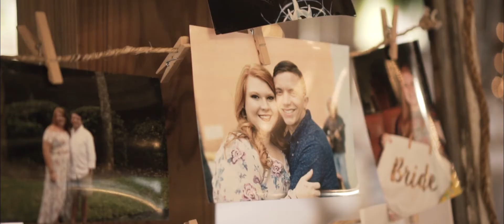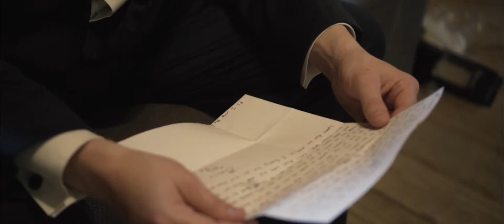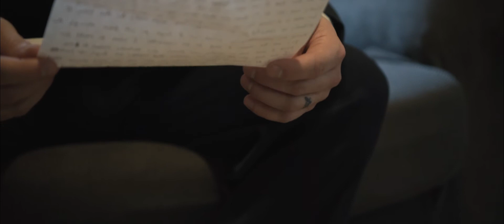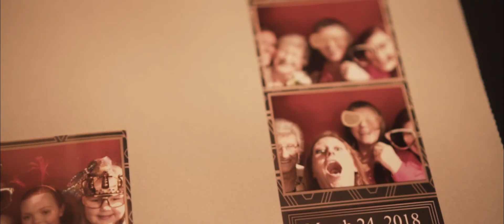John + Rachel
John & Rachel's wedding at Oliver's Barn (Killen, AL) was so great. The venue was quaint yet beautiful. The couple really loves and enjoys each other. They're fun-loving people who surround themselves with others just like them. I hope you enjoy this film about their wedding day as much as I enjoyed creating it.

Music Licensed by FyrFly Songfreedom

Wedding Photographer: This Chick Clicks Photography
Caterer: Jill's Sweet Memories
DJ: DJ Jammin' Jeff

Cardinal Films
cardinalfilms.co